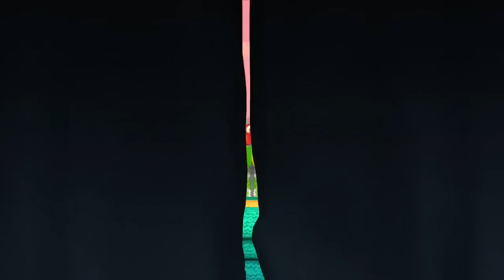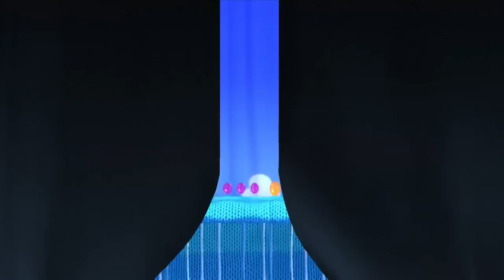Playdate: We're Exploring 'Yoshi's Woolly World'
Need something heartwarming in your life because the rest of your video games have you down? Join Tim and Sean as they run through some of the Wii U's latest exclusive, "Yoshi's Woolly World," an adorable platformer from one of the oldest names in gaming.